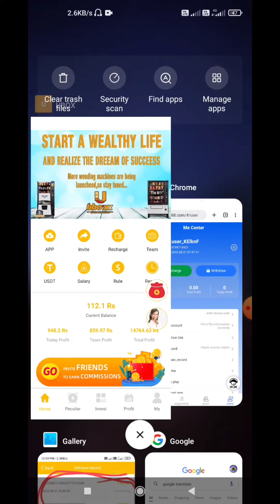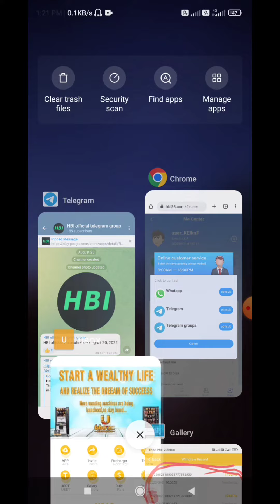UBOX APP CURRENT UPDATE ||UBOX WITHDRAWAL PROBLEM||🙏🙏🙏 UBOX NOT INVEST||UBOX BHAGNE WALA HAI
दोस्तो आप से request है की अभी इसमें कोई भी बरा AMOUNT  invest नही करना 🙏🙏

 REFER करके पैसा earn करे |